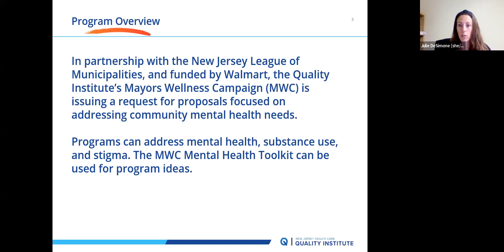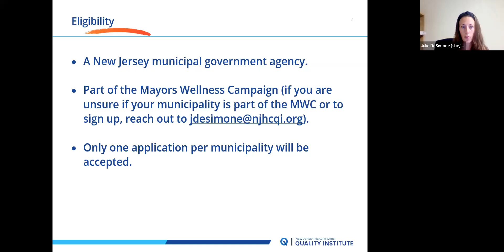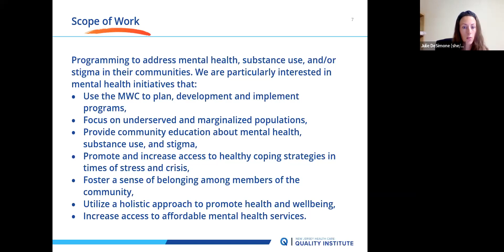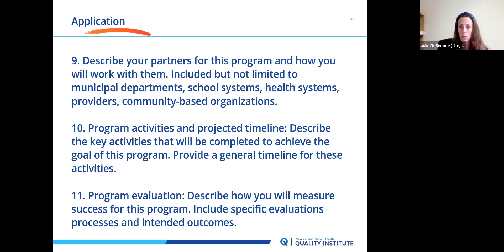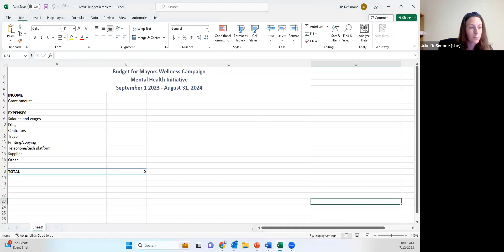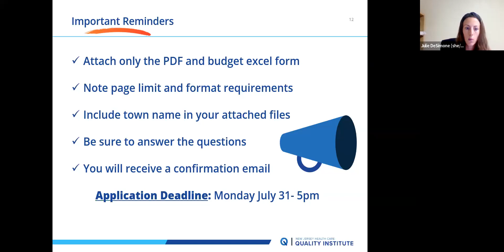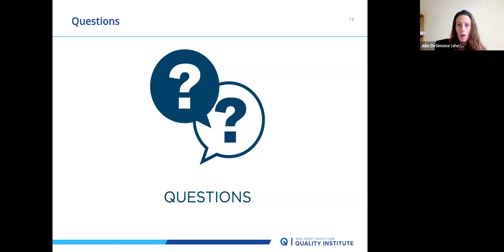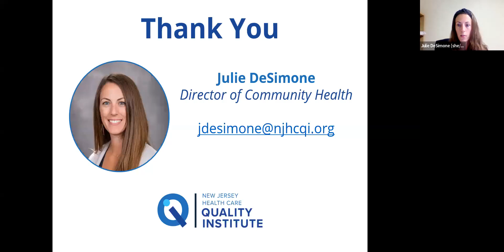MWC Mental Health Initiative RFP Technical Assistance Webinar